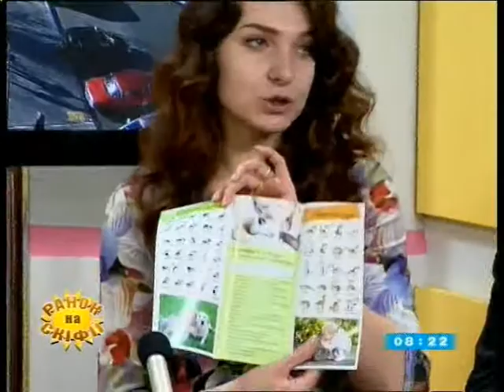Про проект "Херсон - місто, дружнє до тварин"